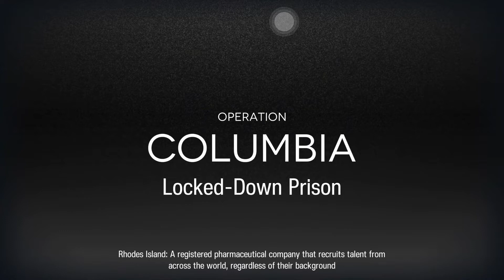CC#6 Wild Scales | Day 14 Max Risk | Mid-High End Squad | Arknights